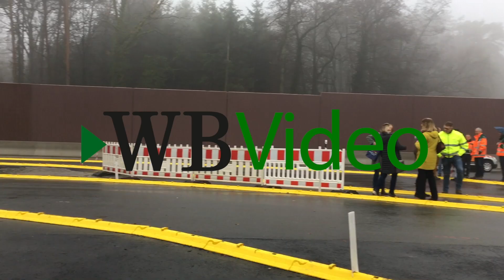Weiteres A-33-Teilstück freigegeben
Halle, 11. Januar 2019: Der Lückenschluss der A 33 rückt näher. In Halle ist nun ein nächstes Stück der Autobahn freigegeben worden. Bericht samt Fotostrecke